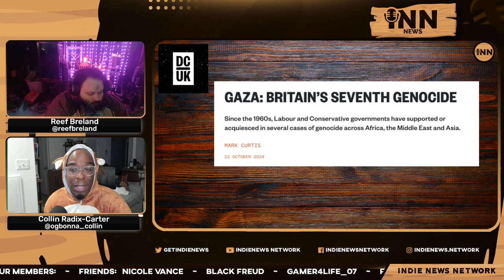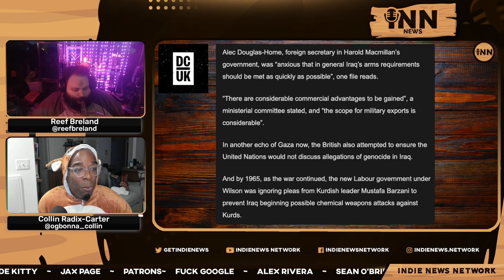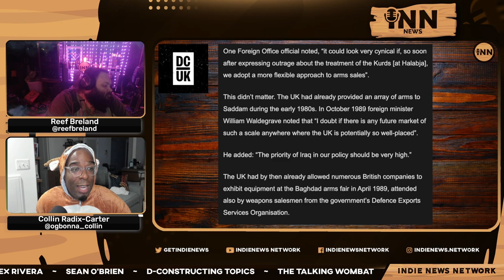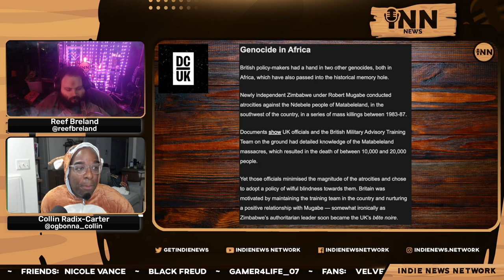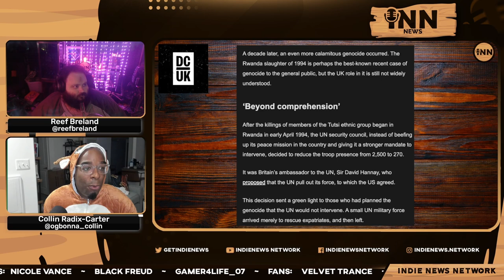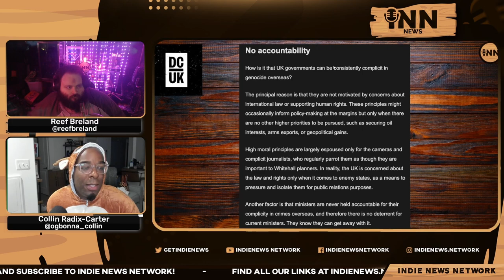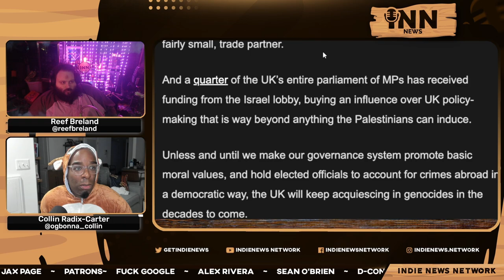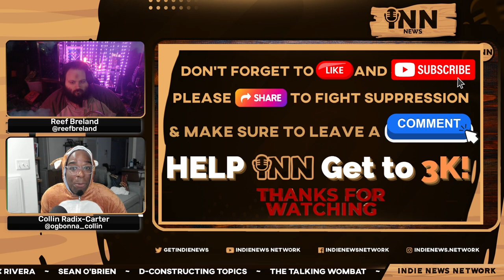The UK's COMPLICITY In 7 Genocides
Collin and Reef look at the UK's complicity in seven genocides since the '60's.

Co-Hosts:

Collin Radix-Carter
You can find all of Collin's links on his Linktree:

Reef Breland
You can find all of Reef's links on his Linktree:

Article:

Declassified UK: “Gaza: Britain Seventh Genocide.”  Written by Mark Curtis.